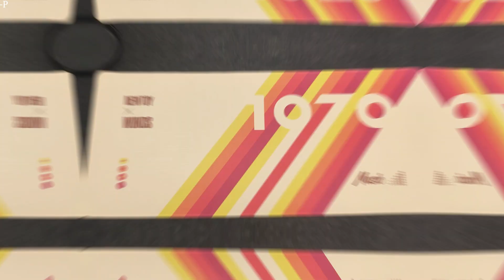Firstgr Newtoy Cherry PBT Keycap set.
More Details:
-PBT
-Cherry Profile
-Dye-Sub